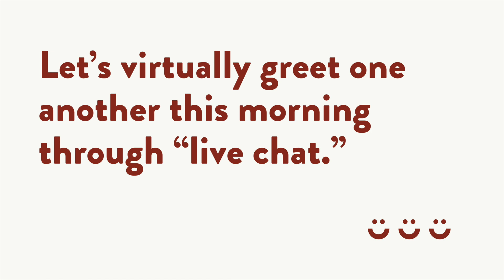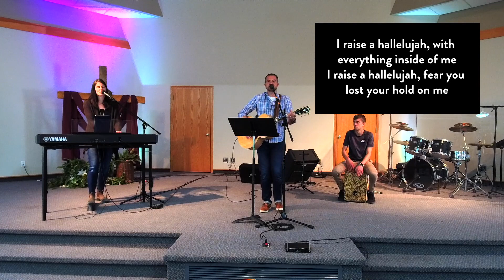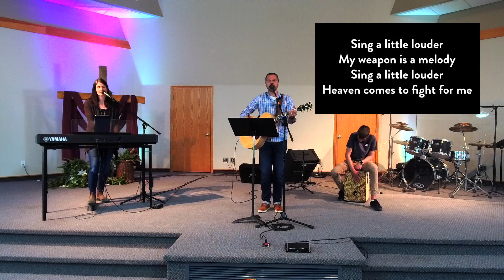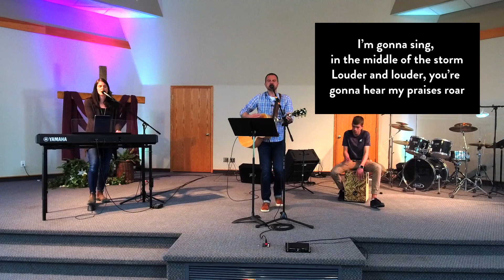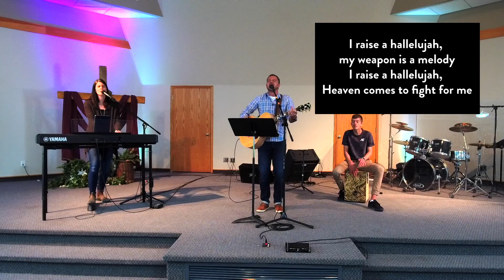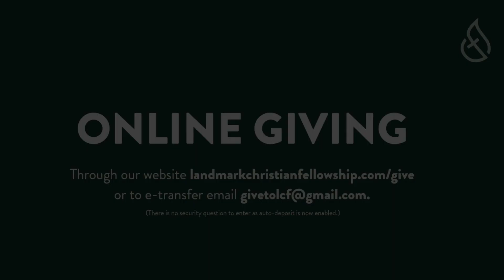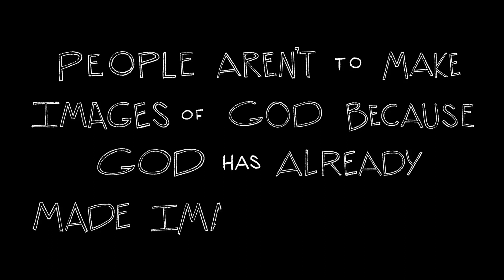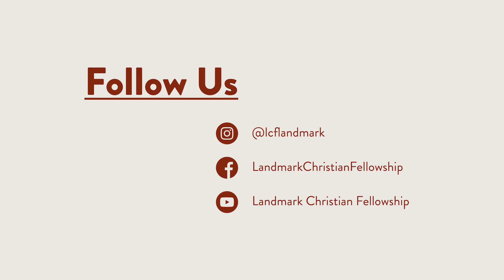Sunday Gathering May 10, 2020